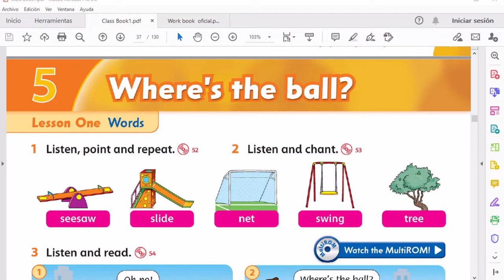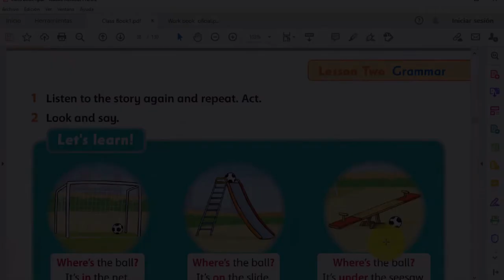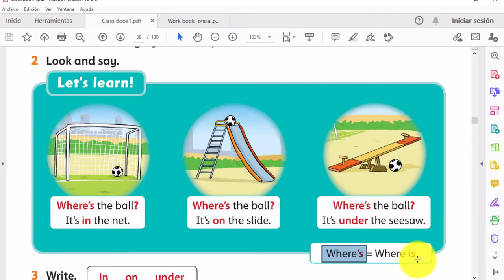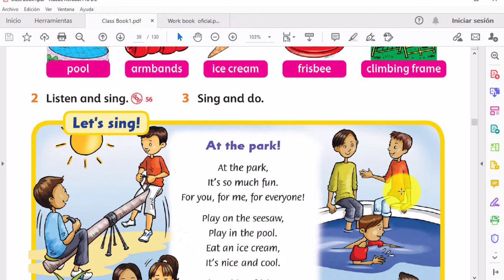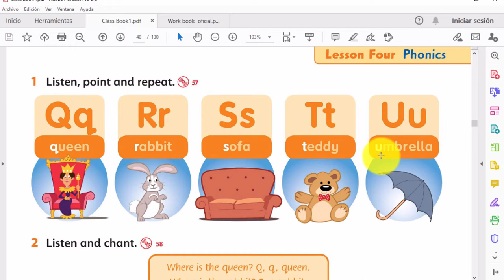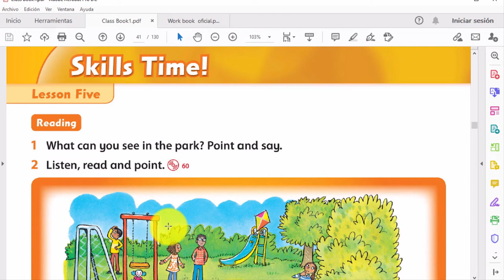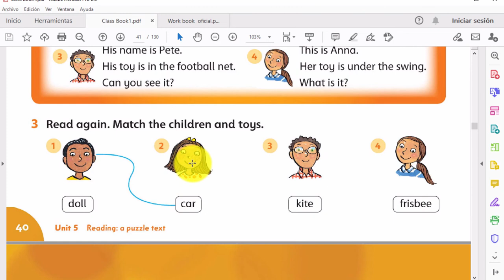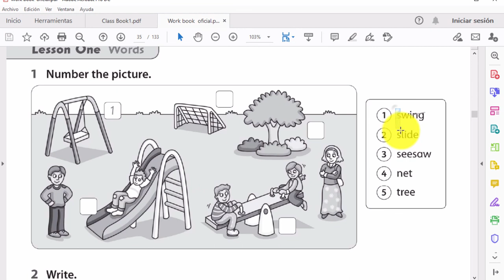#05: Where's the ball?